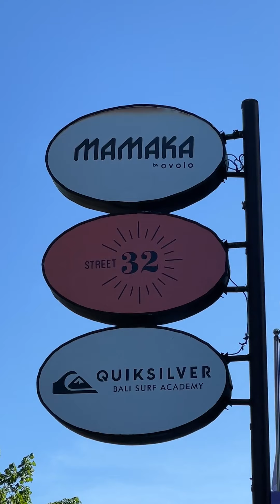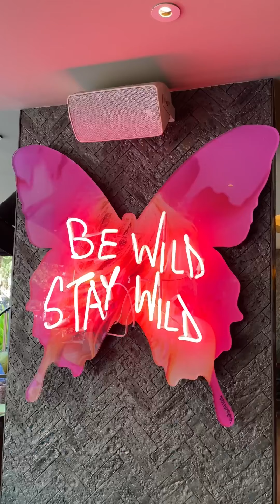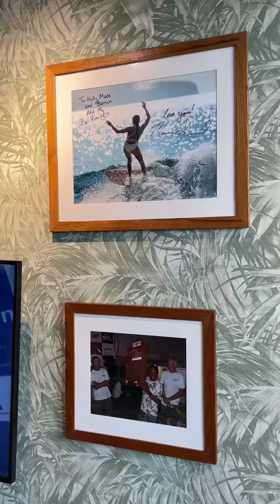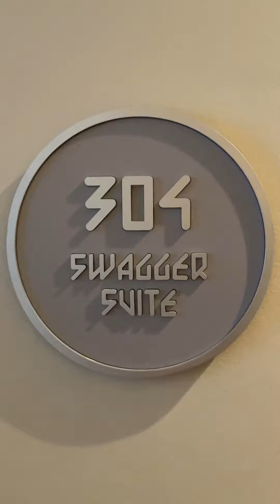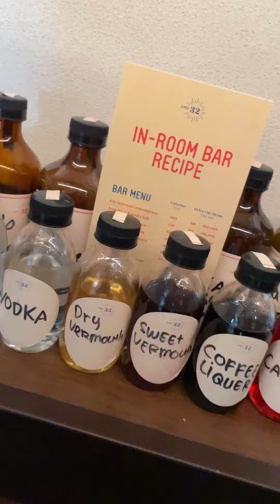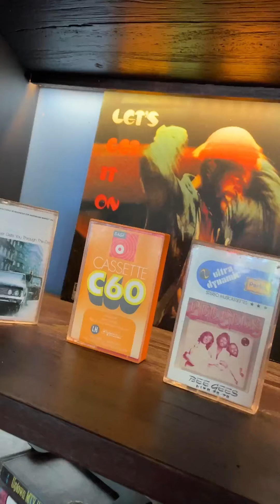Spotlight on Mamaka By Ovolo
We are taking you for a tour through Bali’s first ever urban resort. Opened in 2020, Mamaka is Ovolo’s first resort in South East Asia. Located on Kuta’s beachfront this fun & funky hotel know how to immediately get you into holiday mode! 🏝

Featuring 👇🏼

💜 A Quicksilver surf school
🧡 24/7 fully equipped gym
💚 Daily wellness activities
💛 Kuta Social Club rooftop bar
❤️ 1 & 2 bedroom room options

….and plenty of fun & funky surprises along the way 🙌

See more of this fun property here 👇🏼